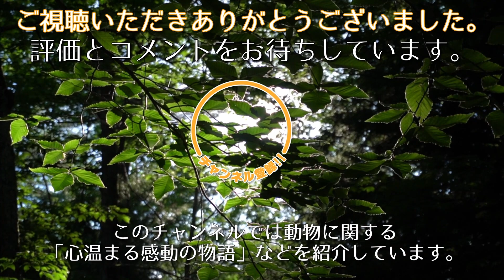マンションの通路でうずくまっていた子猫。必死にそこまでたどり着いた猫を助けるために皆が最善を尽くす【感動 動物】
小さな子猫が懸命に生きようとする姿。
それはある家族の心を動かし、子猫を助ける為に多くの人が動き始めました。
保護団体の人々や、動物病院のスタッフ達。
そして支援の輪は更にその先へと繋がります。
子猫自身の生きる力に、猫を愛する人々の優しさが加わり、大きな力を生み出したのでした。
その子猫の名はマーベル。
発見された時はまだ生まれて５週か６週しか経っていませんでした。
母猫とはぐれてしまったマーベルは、ミルクを飲む事ができません。
痩せ細り、脱水症状に陥ったマーベル。
目の感染症にかかって熱も出していました。
ぐったりと重い体を引きずって、あるマンションの通路にたどり着いたものの、そこから一歩も動けません。
もはやマーベルには、目を開ける事さえできなかったのです。
うずくまり、目を閉じてじっと動かないマーベル。
それでも何とか呼吸を続けていました。
そんなマーベルを、偶然通りかかった家族が見つけてくれたのです。

🔽門から入って来た見知らぬ犬。事情を知った住人は、そのまま犬を家族に迎えました【動物 感動】

🔽体を震わせて怯える犬。安楽死処置の２日前に助け出され運命が大きく変わる【感動 動物】

🔽炎天下に倒れていた子猫。目が見えなくても懸命に生き、助けてくれた男性と永遠の家族になる【動物 感動】

🔽警察犬と警官の絆。任務中に負傷した警察犬にずっと寄り添う警官の固い絆に胸を打たれる【感動 動物】

みかん